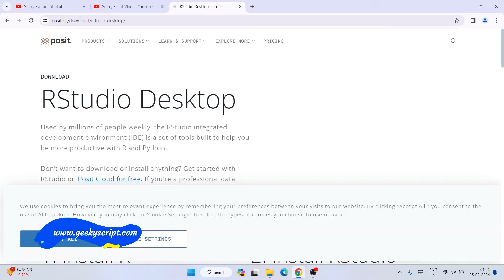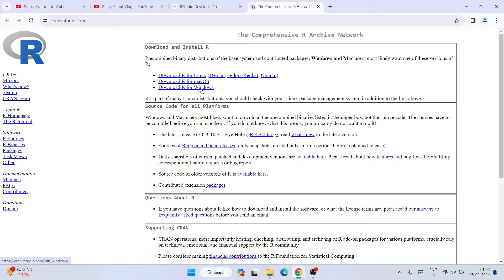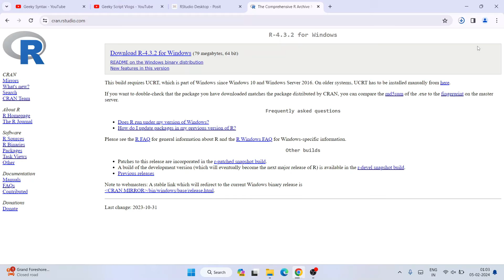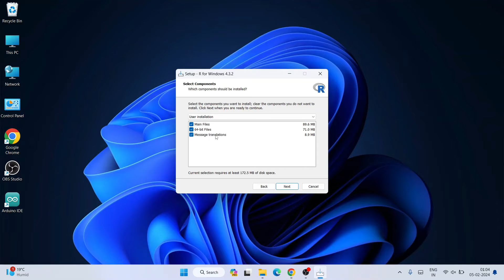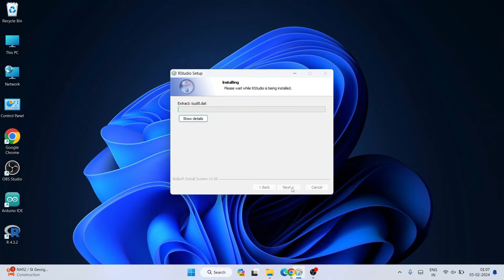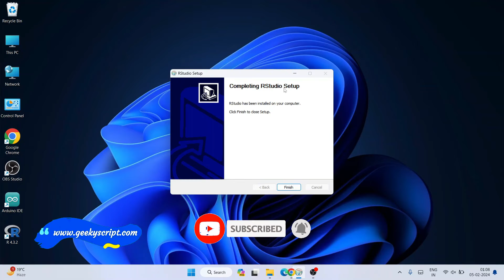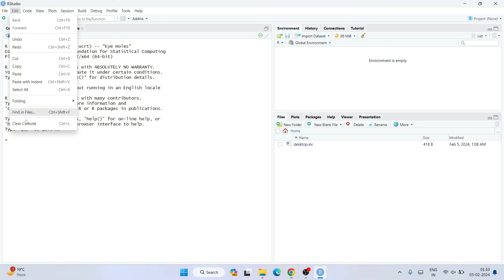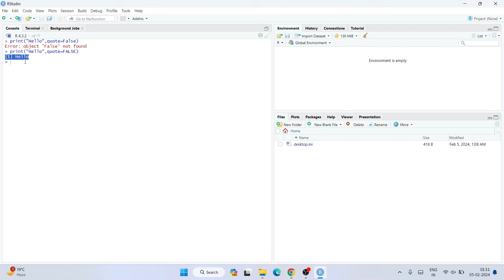How to Install R and RStudio on Windows 10/11 [ 2024 Update ] R Programming Tutorial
Hello Everyone! Today in this video I am going to step by step guide you How to install R and RStudio on Windows 10/11. Windows (64-bit).

R Language:
R is a programming language and free software environment for statistical computing and graphics supported by the R Foundation for Statistical Computing. The R language is widely used among statisticians and data miners for developing statistical software and data analysis.

RStudio:
RStudio is an Integrated Development Environment for R, a programming language for statistical computing and graphics. It is available in two formats: RStudio Desktop is a regular desktop application while RStudio Server runs on a remote server and allows accessing RStudio using a web browser.

Now our main question is How to Install R & RStudio?

This page will lead to the R download page on Windows 10. So just click on download and it will start downloading automatically.

Step 2. After downloading just double-click on the installation file for installing R on your Windows 10 OS. 64 bit.

Step 3. Now after installing R, on your Windows 10 OS, it's time to download RStudio. So for that just follow the following link to download RStudio on your Windows 10 OS.

Step 4. After downloading RStudio, now just simply double-click on it for installation. If you face any difficulty just follow my video. There I have shown each and every step one by one. So just follow that.

Step 5. After installing RStudio just click on launch. And there you go!

Step 6. Write a simple program in R, to test your application.

Topics addressed in this tutorial:
How To Download And Install R and RStudio On Windows 10 64-bit OS
Install RStudio on Windows 10
How to Install RStudio and Get Started
Install R on Windows 10
How to Install R and Get Started
R installation on Windows 10
RStudio installation on Windows 10